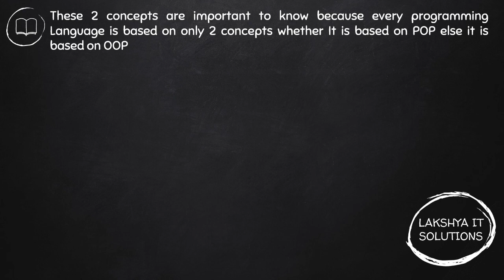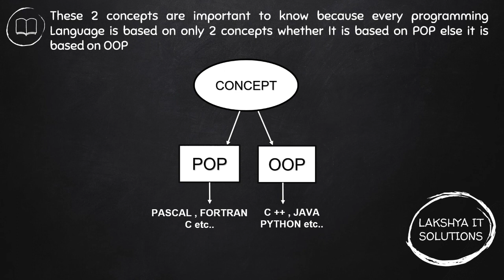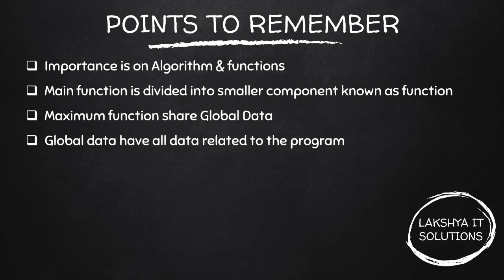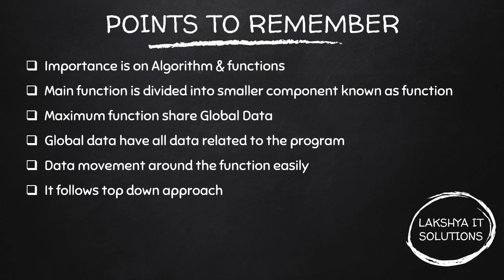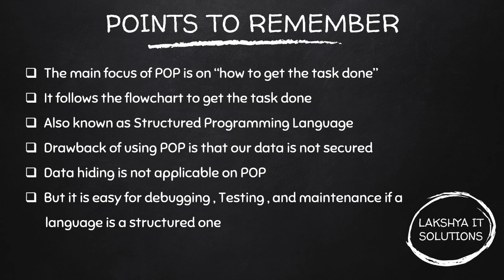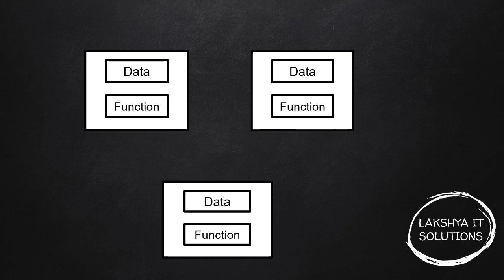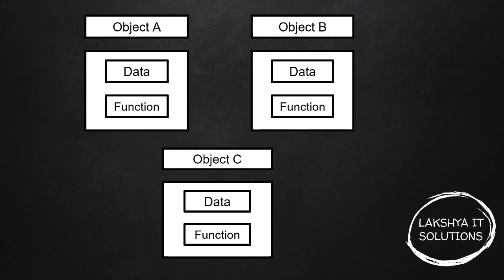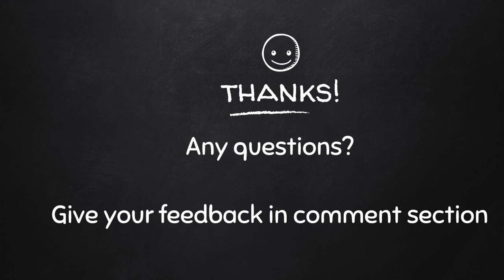Procedural Programming Vs Object Oriented Programming | Concepts of Programming | Session -1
In this session you will learn the concept of  Procedural Programming & Object Oriented Programming
What is Procedural Programming ?
Difference between Proedural Programming & Object Oriented Programming - Session 1

I tried to simplify things and make them understandable for someone who's not so familiar with the subject, but also for someone who knows what I'm talking about. There are examples (mostly in C ,  Java and Python) for most of the things I mentioned because I believe that's the most effective way of really understanding a concept.

As I spent a lot of time making this video, I would appreciate if you let me know your thoughts about this video.

Watch our video on programming and Computers